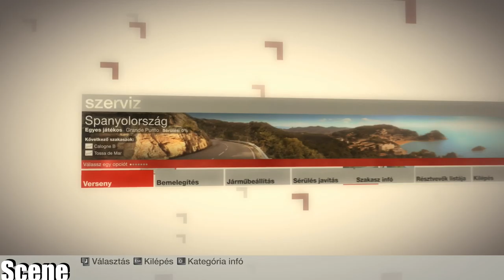Colin Mcrae Dirt -Shell Race Time-Impreza 06-(PC-HD)1080p